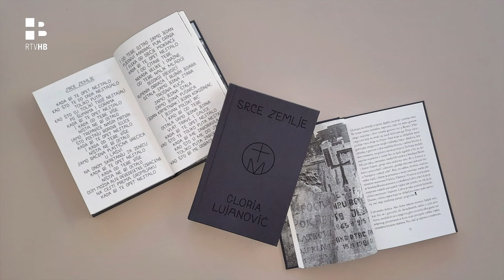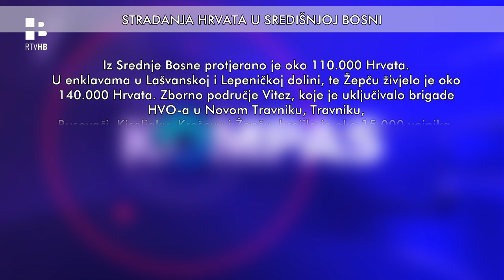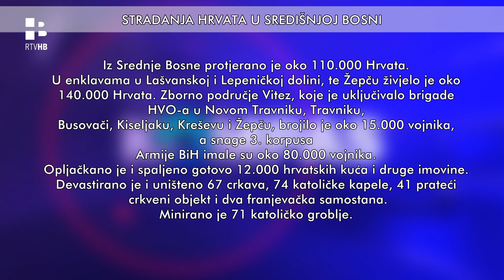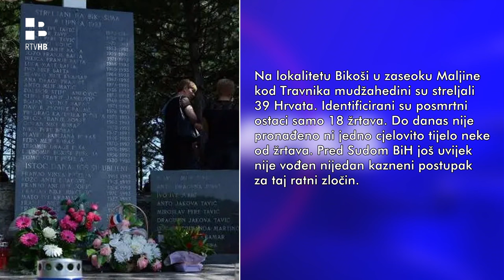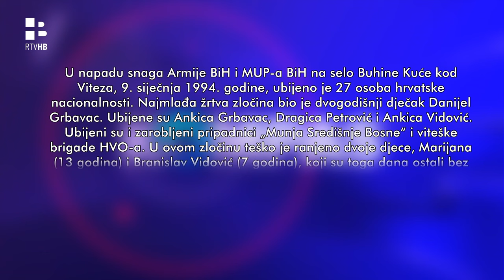RTV HB | Gloria Lujanović za Kompas: Hrvatima Lašvanske doline dogodio se pogrom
Zašto se kao mlada osoba odlučila obilaziti stratišta, razgovarati s preživjelima i obiteljima ubijenih i napisati knjigu „Srce zemlje“ o pogromu u Središnjoj Bosni? Kako to da danas svi znaju za opsadu Sarajeva i Srebrenice, a nitko ne zna za opsadu Lašvanske doline? Zašto 121 ubijeno dijete u Lašvanskoj dolini nije zanimalo Haaški sud niti danas zanima bh. pravosuđe? Kako je nastajala predstava o osmero ubijene viteške djece? Te tko su: Ana Pranješ, Anđa Buha, Ana Širić, Luce Miščetova, Kata Kesten, Anica Jurić, Zrinka Drmić, Anđa Dujo, Milosava Dunđer, Sarafina Lauš i Andrea Jurčević?
O tim i drugim temama za Kompas RTV-a Herceg-Bosne govori spisateljica i novinarka Gloria Lujanović.